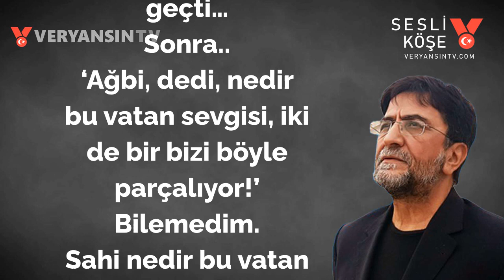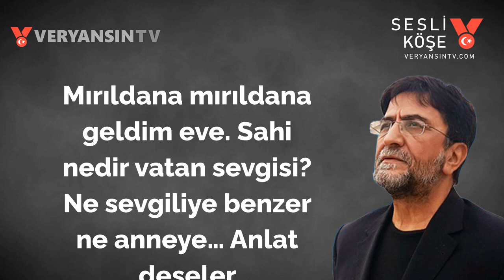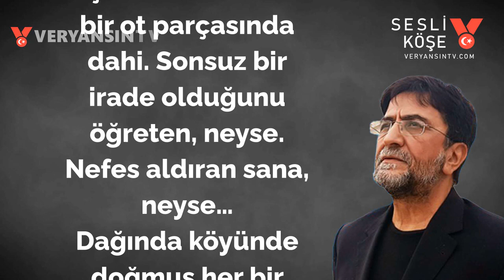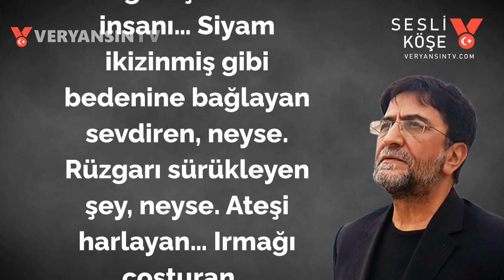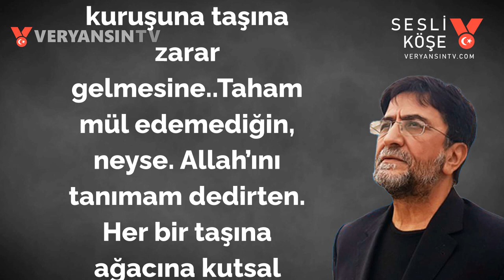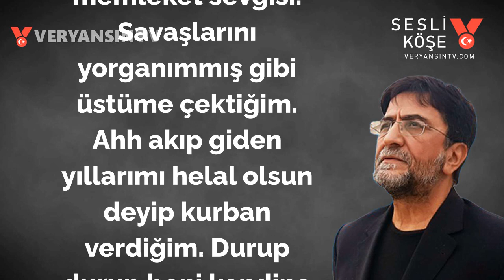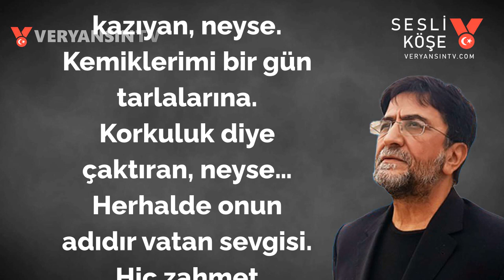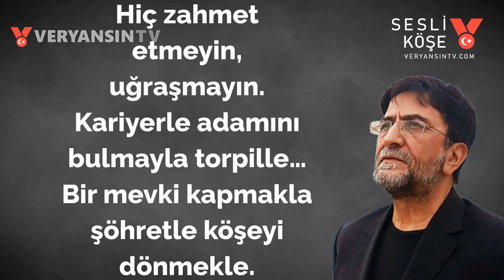VATAN SEVGİSİ NEYE BENZER? | Nihat Genç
Yazar Nihat Genç'in veryansintv.com adresinde yazmış olduğu yazısı 'Vatan sevgisi neye benzer?'